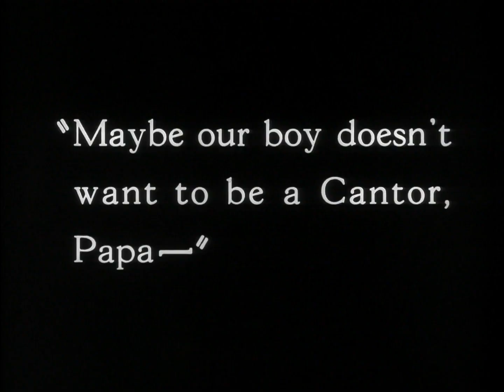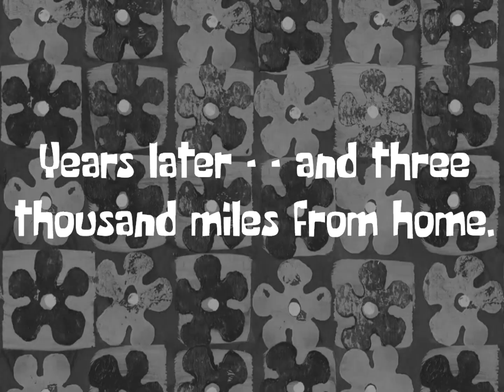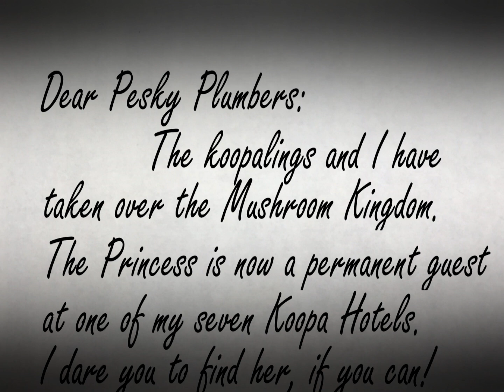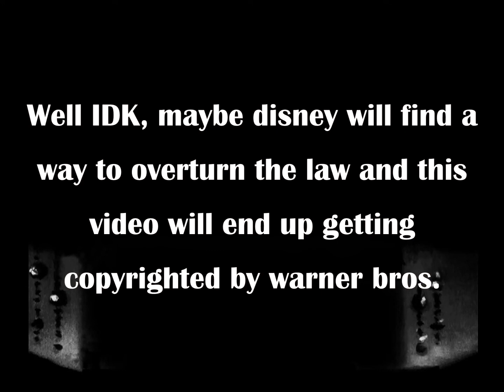{YTP} Jizz Slinger